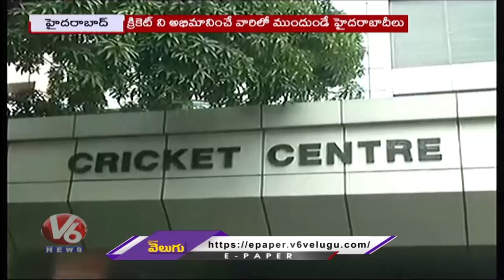BCCI Neglects Uppal Stadium For World Cup League, Netizens Request KTR To Respond| V6 News